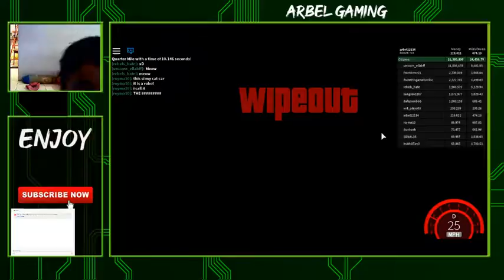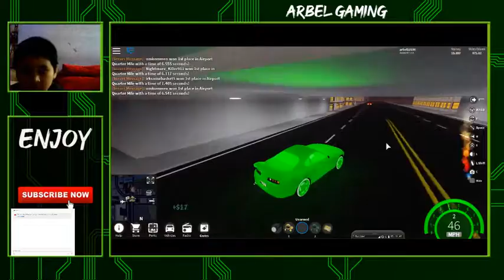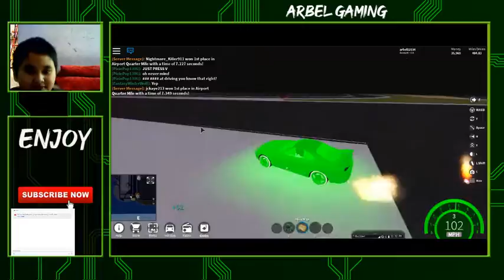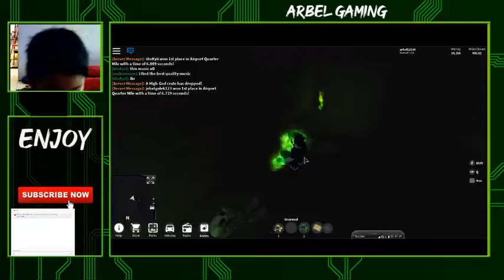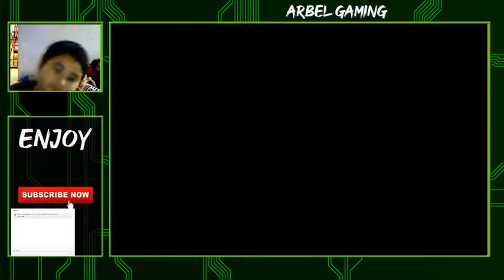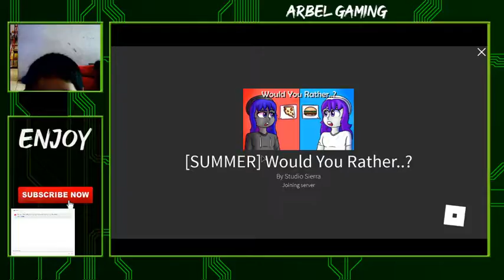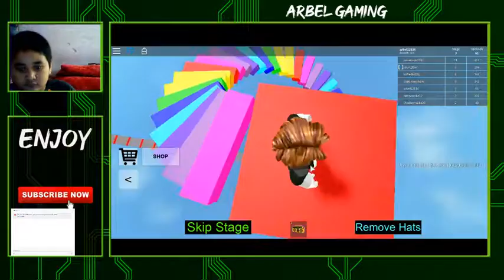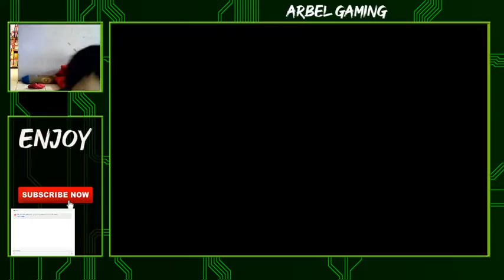Live Streaming arebel chenel gaming